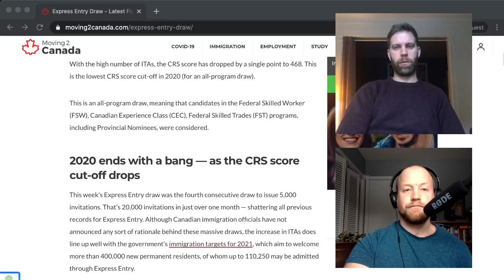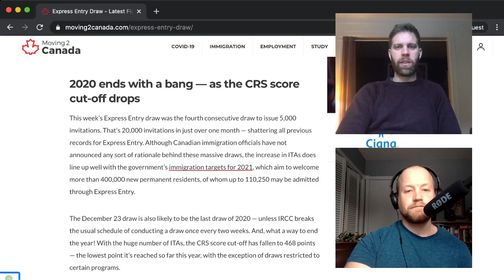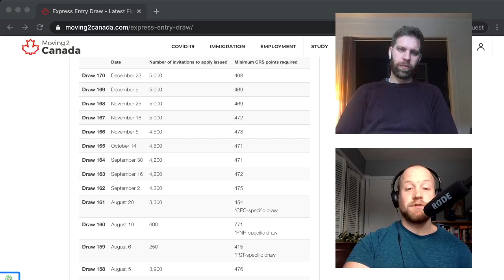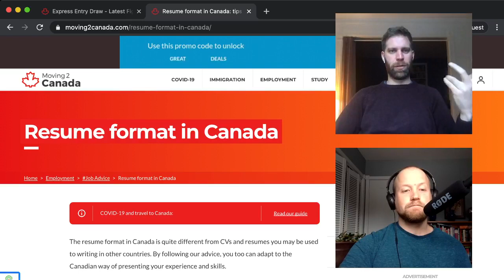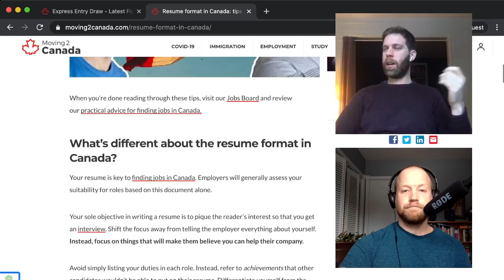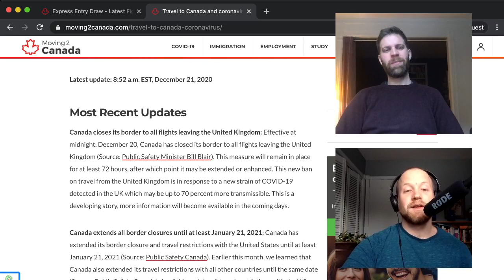Dec 23 Express Entry draw — CRS score drops with 5,000 more invitations!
In what's likely to be the last Express Entry draw of 2020, another 5,000 ITAs have pushed the CRS score cut-off lower. We're here to bring you the latest. This is a recording of a Facebook livestream.

Sign up to get the latest immigration news when it happens